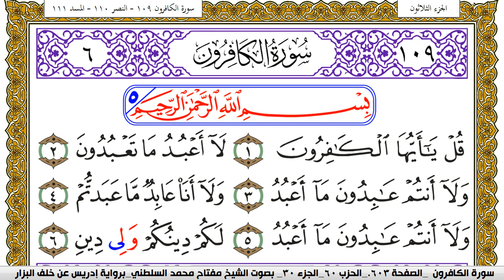سورة الكافرون مكتوبة مفتاح محمد السلطني برواية ادريس عن خلف البزار | كنوز الهدى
كنوز الهدى

مفتاح السلطني,
مفتاح محمد السلطني, مفتاح السلطني
كنوز الهدى,
كنوز الهدي,
كنوز,
الهدى,
الهدي,
قران كريم
قرآن كريم
قرءان كريم
قران
قرآن
قرءان
القران الكريم
القرآن الكريم
القرءان الكريم
القران
القرآن
القرءان